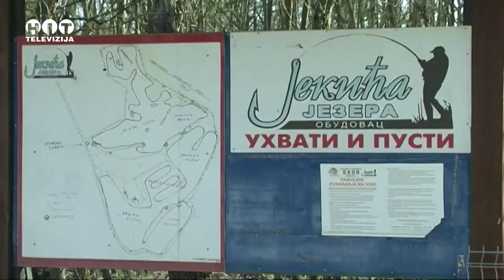Samac - Odrzavanje Jekica jezera u Obudovcu - Hit Televizija Brcko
Odrzavanje Jekica jezera u Obudovcu - Samac - Hit televizija Brcko